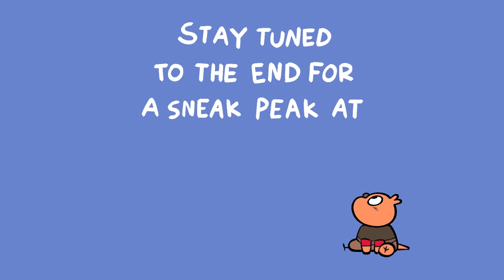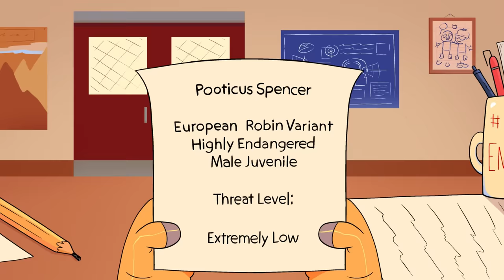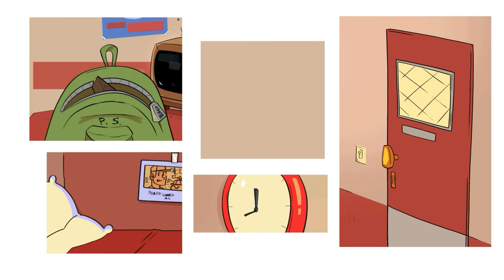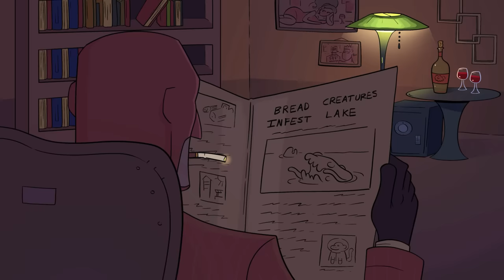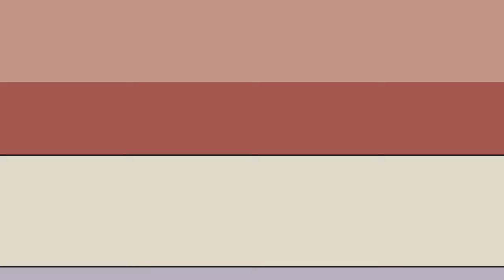LIL' POOTIS - SEASON 1 [Episodes 1-7]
LIL' POOTIS - SEASON ONE [ALL EPISODES]

NOTE FROM QUAZIES -
Over the course of this video, you will see what a year and a half of animation improvement looks like. This series has helped me improve vastly, as you’ll be able to note between episodes. While these may just be silly TF2 animations, your support for them has changed my life for the better. Please enjoy, and thank you.

2D Animation is very time consuming and not the greatest for YouTube's quantity over quality system.

Patrons get early access to animations, and exclusive behind the scenes looks at Concept Art, Storyboards, and more!